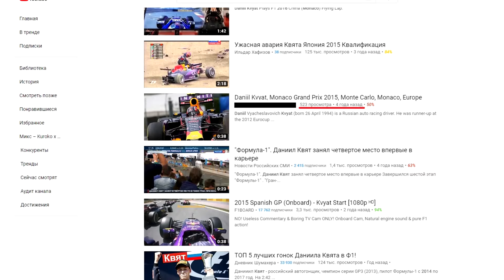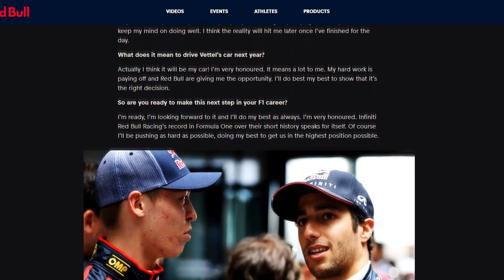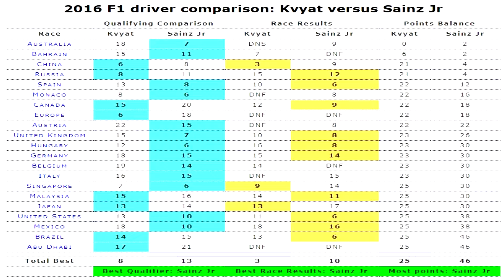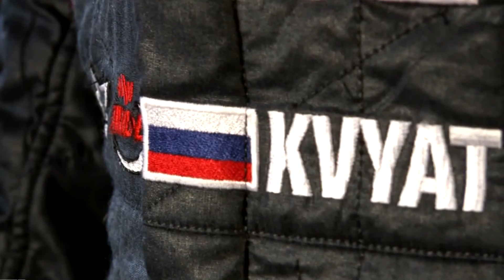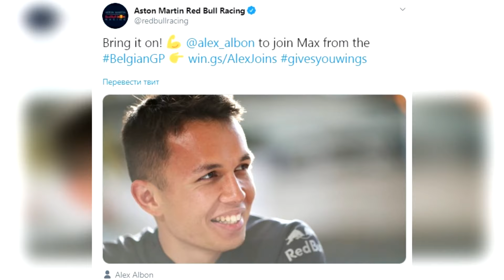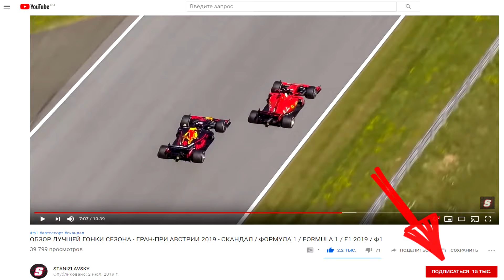ДАНИИЛ КВЯТ - ИСТОРИЯ ВЗЛЕТОВ И ПАДЕНИЙ В ФОРМУЛЕ 1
История взлетов и падений Даниила Квята версии 2.0 от STANIZLAVSKY

Даниил Вячеславович Квят (род. 26 апреля 1994, Уфа) — российский автогонщик, чемпион серии GP3 (2013), пилот Формулы-1 (2014—2017, 2019).

В 2013 году Квят воссоединился с Сайнсом в GP3 в MW Arden.  На новой технике оба чувствовали себя не слишком уверенно — Сайнс дважды подвергался дисквалификации в гонках, часто попадал в аварии и, несмотря на неплохую скорость, закончил год лишь десятым; Квят начал год схожим образом, но во второй половине чемпионата трижды подряд выиграл длинные субботние гонки и сначала догнал плотную, но не очень стабильную группу лидеров чемпионата, а потом и возглавил личный зачёт, в итоге привезя ближайшему сопернику тридцать очков.  Параллельно в главных командах Red Bull в Формуле-1 образовалась одна вакансия (Марк Уэббер покинул чемпионат мира, а на его позицию в старшей команде был переведён Даниэль Риккардо) и на свободное место, в итоге, был выбран именно Квят, проявивший себя в сезоне-2013 лучше, чем тот же Сайнс и третий член Red Bull Junior Team — португалец Антониу Феликс да Кошта.

Формула-1
Квят с первых Гран-при показывал сопоставимые с напарником результаты, в первых четырёх стартах четырежды добравшись до финиша. Далее результаты несколько ухудшились — Квят выдал серию из пяти гран-при, где четырежды не добирался до финиша из-за различных технических проблем. Даже несмотря на проигрыш напарнику в личном зачёте, Квят сначала продлил контракт с Toro Rosso, а когда из старшей команды решил уйти Себастьян Феттель, заменил немца в составе RedBull Racing.  Перевод никак отрицательно не сказался на результатах россиянина в концовке сезона, но в гонках каждый раз что-то случалось, и очковый счёт Квята уже после Бельгии замер на отметке в восемь баллов, а его напарник в семи последних Гран-при трижды попал в очковую зону и опередил Квята к концу сезона на 14 зачётных пунктов.

Бокс Даниила Квята на Гран-при России в Сочи
В 2015 году качественного улучшения в результатах, первое время, достичь не удавалось — техника конкурентов заметно прибавила, и болид Ред Булл часто уступал даже младшей команде. Впрочем на Гран-при Монако Квят и Риккардо уже в квалификации смогли обеспечить себе позиции в первой пятёрке, а в гонке лишь подтвердили их. Квят, чуть уступивший своему австралийскому напарнику в скорости на одном круге и в квалификации и в гонке, провёл сам заезд лучше, несколько раз обменивался с ним позициями, а в итоге впервые финишировал на четвёртом месте.  В дальнейшем техника позволяла пилотам австрийской команды бороться лишь на грани очковой зоны. Следующий шанс побороться за околоподиумные позиции пришёлся на Гран-при Венгрии, где благодаря обгонам и проблемам лидеров пелотона Квят поднялся с седьмой стартовой позиции на вторую финишную, что позволило улучшить достижение российских пилотов в гонках чемпионата мира. На Гран-при Бельгии Квят квалифицировался 12-м, но благодаря множеству эффектных обгонов  он финишировал на четвёртом месте; из-за схода Риккардо россиянин опередил его в общем зачёте чемпионата на 6 очков. После Сингапура Квят вновь пропустил напарника вперёд, однако на Гран-при России, заняв пятое место, опять опередил его и удерживал седьмое место в чемпионате до конца сезона. По итогам сезона 2015 года Квят обогнал своего напарника в личном зачёте на три очка, но проиграл Риккардо в квалификациях с командным счётом 7:12.

Сезон 2016 года начался для Квята неудачно: в Австралии машина заглохла ещё на прогревочном круге. В Бахрейне он сумел провести неплохую гонку и набрал очки, в Китае с шестого места прорвался на третье и поднялся на подиум. На Гран-при России в Сочи Квят стартовал восьмым и в попытке атаковать Феттеля дважды ударил его болид, что повлекло за собой другие столкновения. Квят был оштрафован, очков не набрал и был переведен в «младшую» команду Scuderia Toro Rosso F1 где и продолжил свою карьеру, заменив Макс Ферстаппен

После гран-при Сингапура 2017 года было объявлено, что Квята на гран-при Малайзии в составе команды заменит Пьер Гасли, который принимал участие и на гран-при Японии. Квят выступил на гран-при США Formula 1 заменив Карлоса Сайнса, ушедшего в «Рено». Он завоевал одно очко, но несмотря на это был заменён на Брендона Хартли, а 25 октября Хельмут Марко объявил, что Квят больше не вернётся в команду и исключён из программы гонщиков Red Bull.

Впоследствии Даниил Квят был нанят командой Ferrari в качестве пилота по развитию.

В 2018 году менеджером Квята стал Николя Тодт, сын Жана Тодта.  В сентябре начала появляться информация о возвращении Квята в Formula one в 2019 году, и 29 сентября на гран-при России об этом было объявлено официально.

28 июля 2019 года занял третье место на German Grand Prix  добыв второй подиум в истории «Торо Россо» после победы Феттеля в 2008 году.